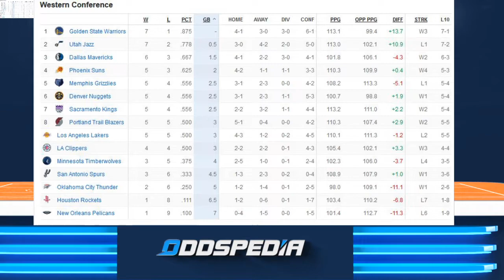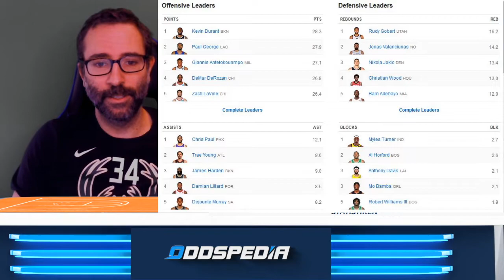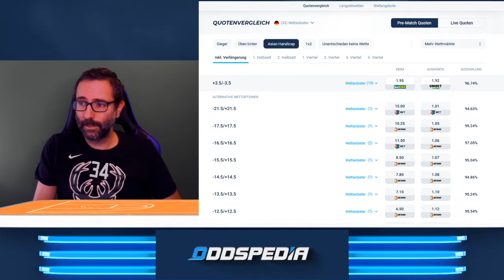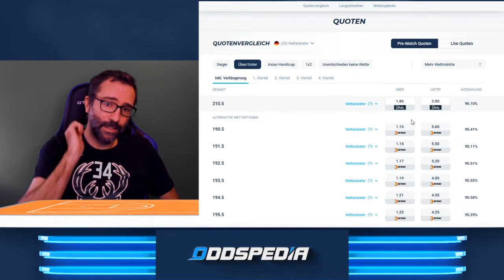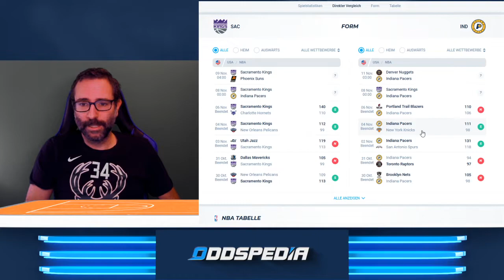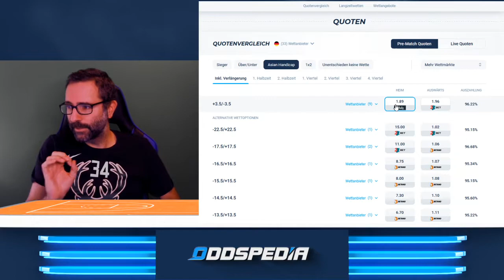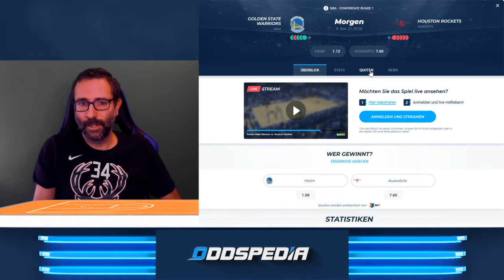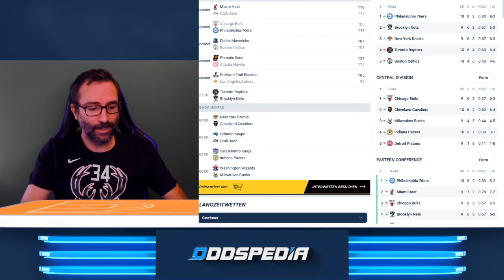NBA am Sonntag, 7. November: Vorschau, Wett-Tipps & Standings 🏀🏀🏀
0:00 Intro
0:30 Standings / Tabelle

2:31 Stats Leaders Punkte, Rebounds, Assists

4:16 Toronto Raptors vs. Brooklyn Nets
6:46 New York Knicks vs. Cleveland Cavaliers
8:51 Orlando Magic vs. Utah Jazz
10:08 Sacramento Kings vs. Indiana Pacers
11:45 Washington Wizards vs. Milwaukee Bucks
13:45 Oklahoma City Thunder vs. San Antonio Spurs
15:14 Golden State Warriors vs. Houston Rockets
16:44 Los Angeles Clippers vs. Charlotte Hornets